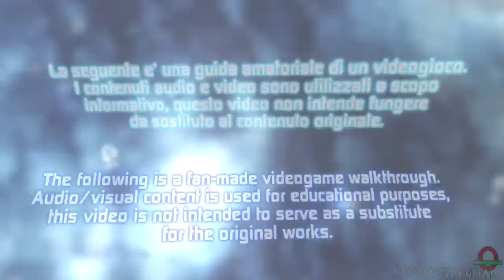Beyond: Due Anime (ITA)-8- Il Condensatore (1/2)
Un esperimento sul sovrannaturale andato male costringe Nathan a portare Jodie nel luogo del disastro per risolvere la situazione. sarà una cosa estremamente pericolosa.